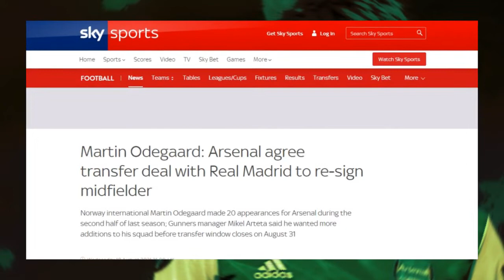Locatelli & Jorge Resmi Gabung Juventus, Odegaard ke Arsenal, Dzeko ke Inter | Transfer Pemain 2021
Update Transfer Pemain Musim Panas 2021 Liga Inggris, Liga Italia, Laliga Spanyol resmi minggu ini part 5: Tammy Abraham perkuat AS Roma, Edin Dzeko & Dumfries gabung Inter Milan, Locatelli & Kaio Jorge ke Juventus, Martin Odegaard gabung Arsenal dll.